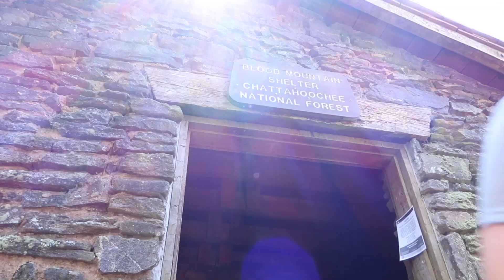summiting Blood Mountain and then things go wrong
Finishing our Blood Mountain hike on the AT! We lose our keys and have to figure out how to get home!